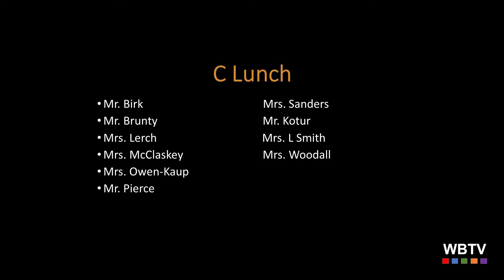New Teacher 2324 Jaron Roche